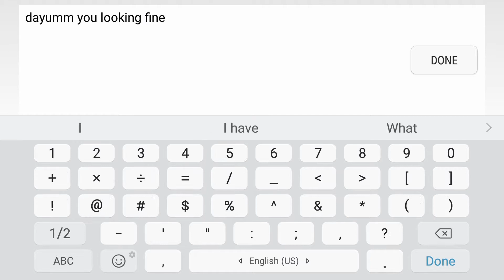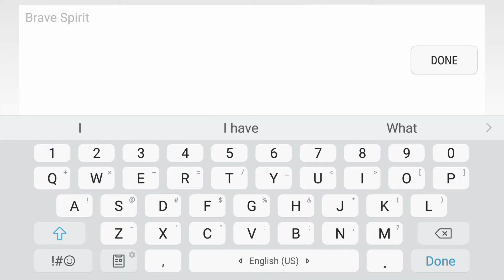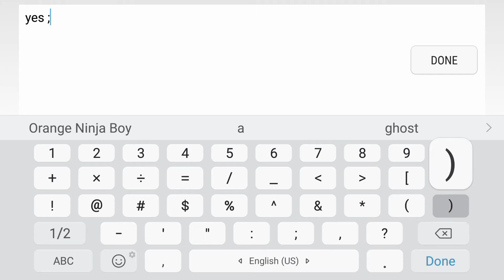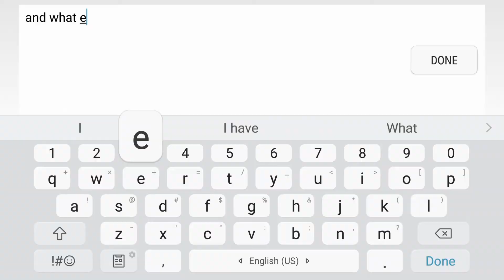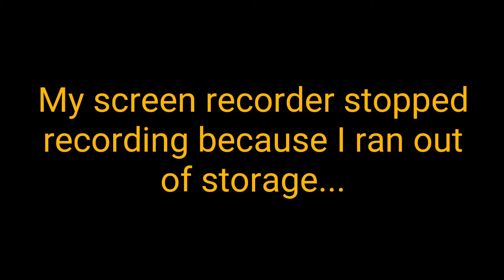Trolling Strange Online Daters | Pixel Gun 3D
I hope they remove private servers cuz players are making it weird and disgusting...

⚠️Please know that all the music is not mine!

🚫All spam, hate, advertised
comments will be removed